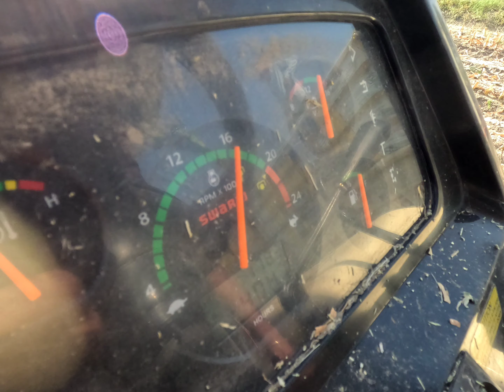ਮੱਕੀ ਦੀ ਚਾਰ ਖੁੱਡਾਂ ਵਾਲੀ ਮਚੀਨ ਦਾ ਰਾਜਾ ਸਵਰਾਜ 969 shuttle